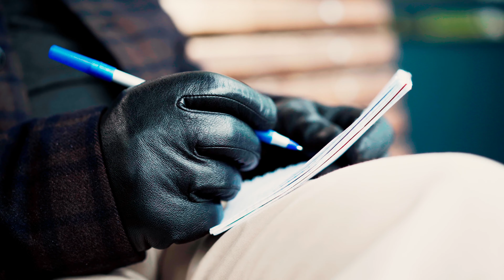The Unsolved Mystery of Bella in the Wych Elm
Delve into the chilling tale of the unsolved mystery surrounding Bella and the Wych Elm in this intriguing true crime story. Discover the dark puzzle and eerie enigma behind this mythical heinous crime, as investigators try to crack the cold case and unravel the haunting legend. Join us on a journey through historical crime, as we explore the crime investigation and creepy discovery that continues to baffle experts to this day. Get ready to uncover a strange history that will leave you questioning every twist and turn in this mystery.